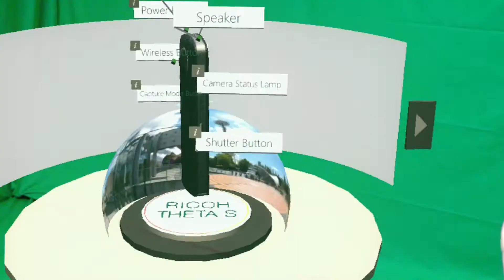HoloLens presentation of the Ricoh Theta S device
- An experimental mixed reality marketing experience of the Ricoh Theta S camera using Microsoft HoloLens.